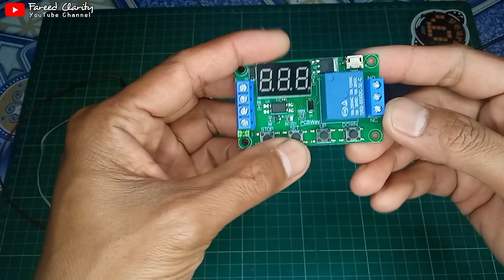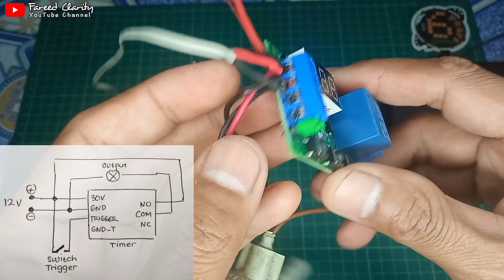Cara Menyambungkan Modul Timer Relay Delay dengan satu sumber saja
video ini merupakan jawaban atas pertanyaan pada video sebelumnya tentang cara pemasangan module timer relay yang memakai satu sumber saja dalam hal ini memakai power supply 12 volt untuk supply modul trigger dan juga beban